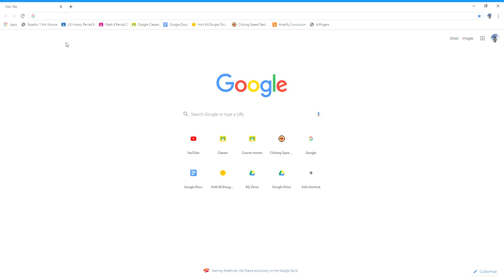PROVING MY CPS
5 likes = cps test with hand cam